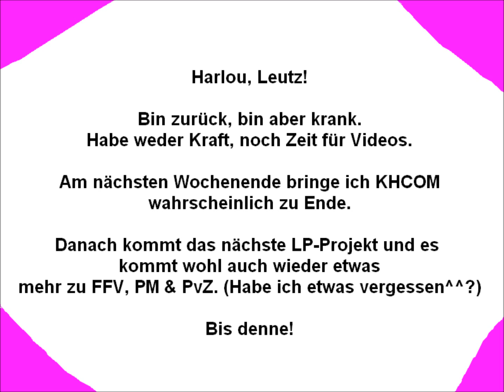Wichtige Informationen...!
BlaBlaBla! =\